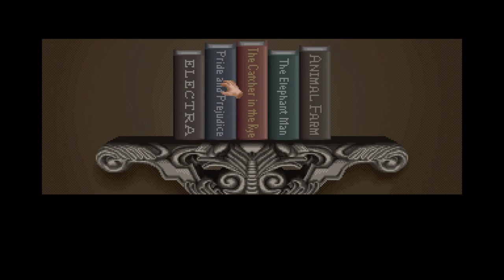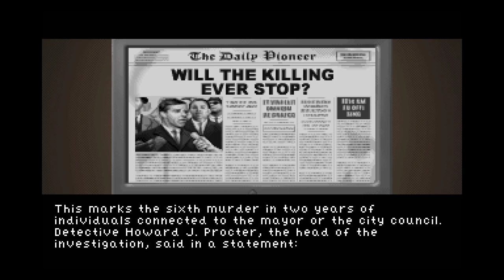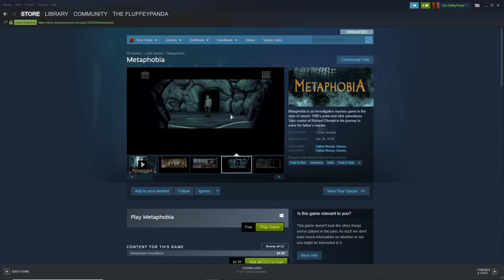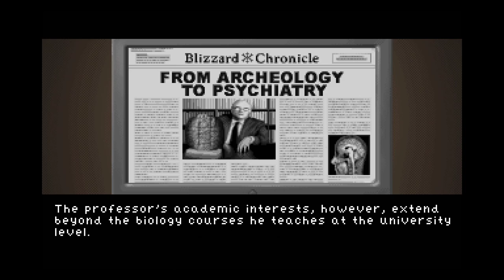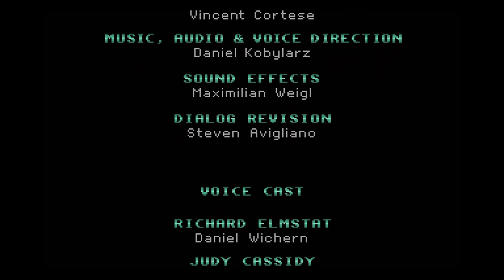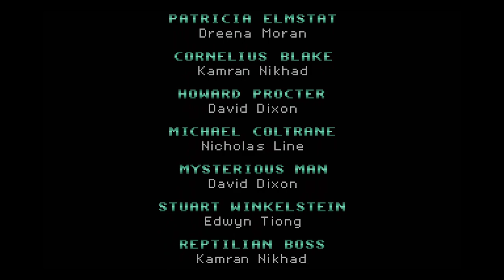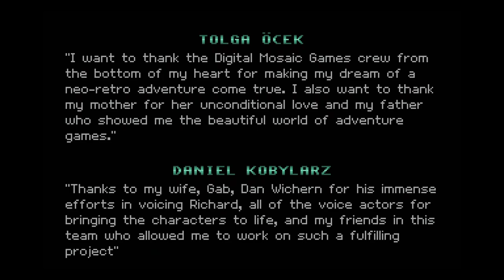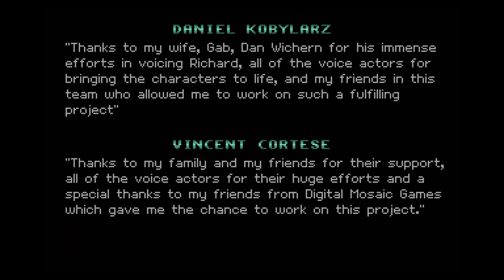Metaphobia What A Wild Ride and it Broke My Brain Full W /Ending and TIme Stamps!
Time Stamps for Room Puzzles:
0:19 opening cut scene/searching starting room for items
Fathers Office: 16:02
Raban's office: 23:09
Library: 34:46
Procter 44:46
Prison Hospital 57:22
Mike's Apartment 1:15:13
Hut: 1:16:38
University:  1:25:18
Iran: 1:57:44
Museum: 2:04:50
Symbol Puzzle 1: 2:19:22
Ransacked room: 2:25:45
Alleyway: 2:29:05
Dock: 2:36:34
Symbol Puzzle 2: 2:39:05
Space Ship/Ending: 2:44:34